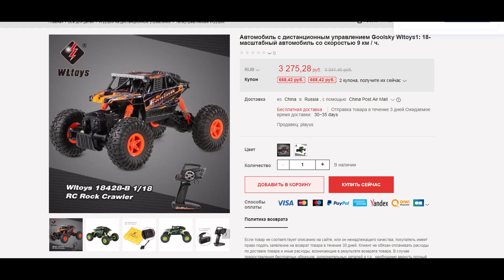Автомобиль с дистанционным управлением Goolsky Wltoys1: 18-масштабный автомобиль